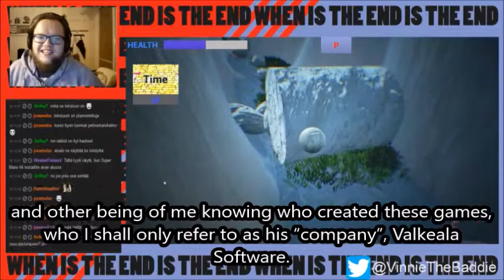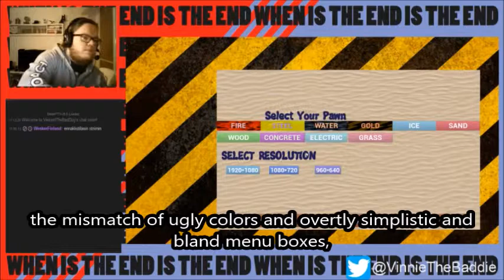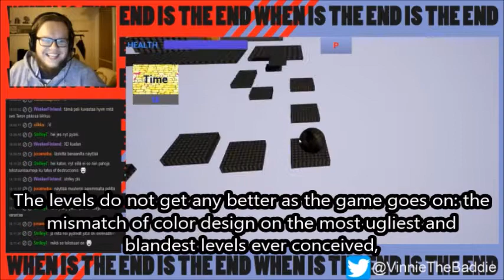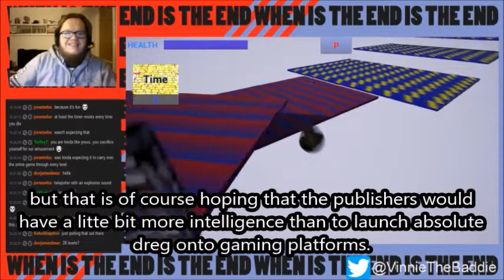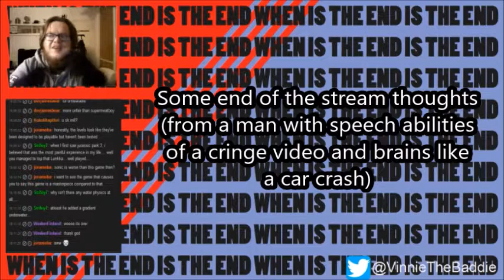Finnish Roller & Steam Greenlight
A review of Finnish Roller.

I made this video project as part of my vocational school work, and it's actually a first time of me doing an edited video. Thought it would be fun to see how badly I would get steam rolled here. If there was anything you'd like to point out (outside of calling me a f*ggot), please, go on ahead.

Used video editing software: Windows Movie Maker
Used audio editing software: Audacity
The background song: "Run The Tape" by Asthmatic Astronaut